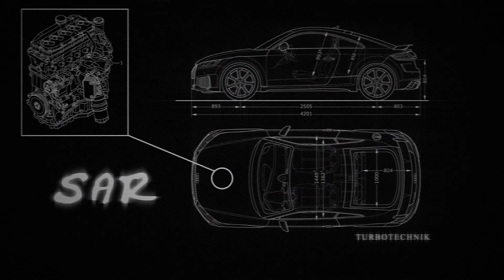Ölpumpen Upgradekit für 4 Zylinder VW Audi I SAR Turbotechnik I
SAR Turbotechnik

Wir haben ein Ölpumpen Upgradekit für euch zusammengestellt, dass ihr bei uns erwerben könnt.

Worum es da genau geht, erklären euch Arthur und Sascha in diesem Video.

SAR Turbotechnik steht für individuelle Umbauten rundum das Auto. Wir bieten euch über einfache Leistungssteigerungen bis hin zu kompletten Umbauten und Motor Swaps alles an.
Wenn du Spaß an Umbauten, Leistung und geilen Autos hast, dann bist du hier genau richtig!
Wir zeigen euch regelmäßig Umbauten, die uns in unserem Alltag begleiten. Wir lassen euch teilhaben an der schönsten Sache der Welt.

Wenn du auch Bock auf so einen Umbau hast, dann melde dich einfach bei uns. Wir informieren dich was bei dir möglich ist und sind jederzeit für neue spannende Projekte offen.

Unsere Kerngebiete liegen im kompletten VAG Bereich, wie auch bei BMW und Mercedes!